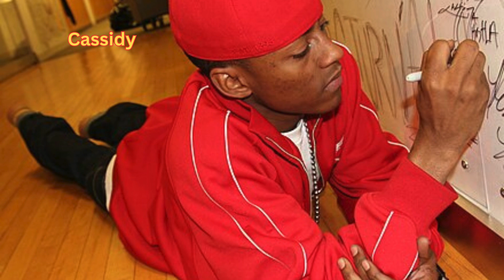⭐️⭐️⭐️Philly High School Alums:Celebs YouDidn't KnowWent Here!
⭐️⭐️⭐️Philly High School Alums:Celebs YouDidn't KnowWent Here! FamousPhillyAlumni PhillyCelebrities@Nationworldwide1TRAVEL, "Did you know that some of the celebs you love used to walk the hallways of high schools in Philadelphia? Philadelphia has produced several amazing talents, including Hollywood stars and music giants. Come along as we examine well-known individuals who began their careers in the City of Brotherly Love!

💲 Support Me 💲

Switch to Mint Mobile already and stop spending so much on your wireless plan.
to get $15 in renewal credit.
Then use the money you save to buy me lunch or something (as a thank you).

😀 Social 😀